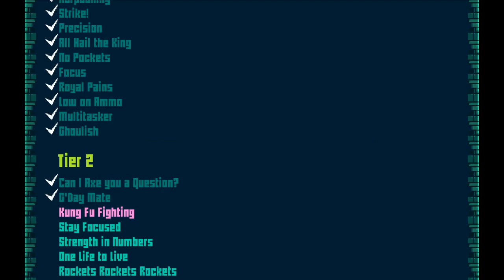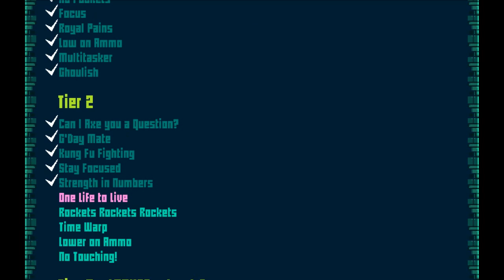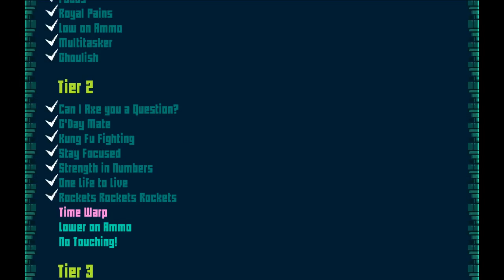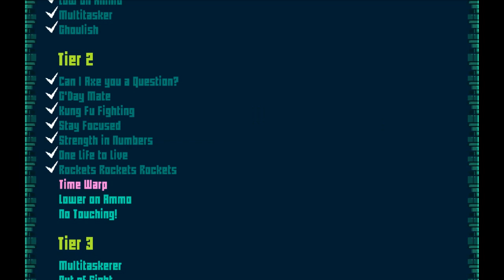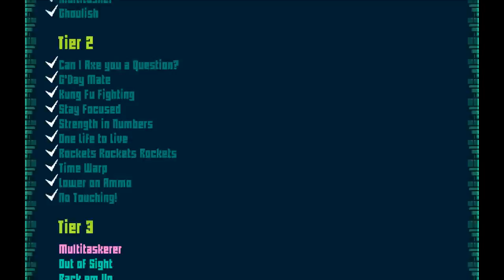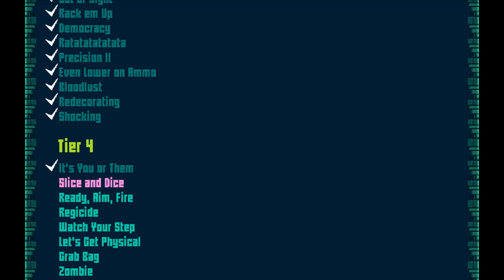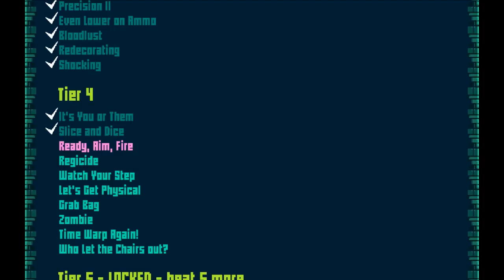Quest for Semi-Glory - Extreme Exorcism, Session 2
Okay, maybe I overreacted, this foyer is rather nice - AAAHHHH THE CHAIRS ARE ALIVE.